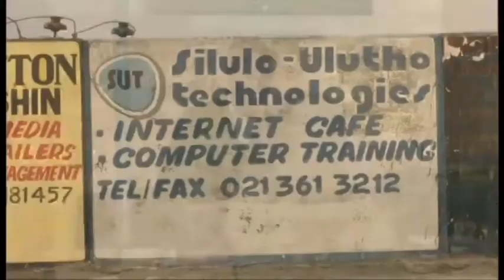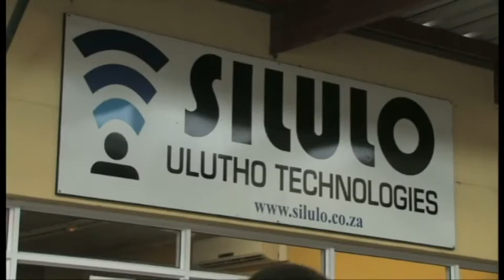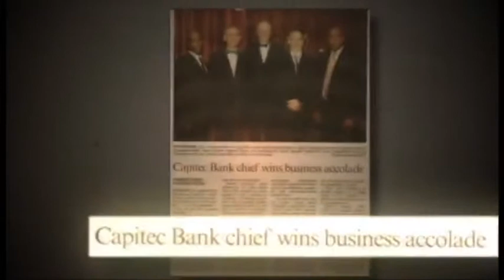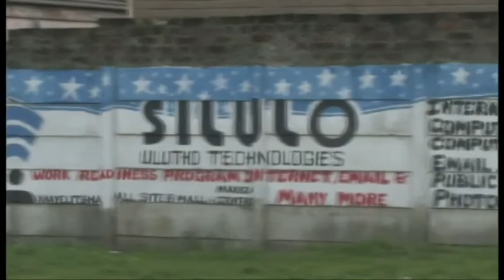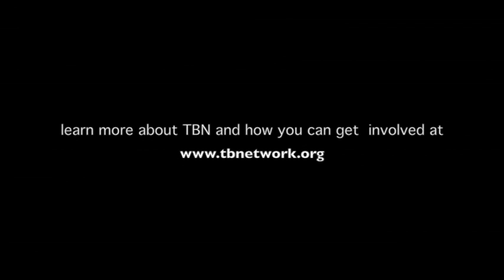Digital Access For The Poor | Luvuyo Rani (Silulo Ulutho Technologies) - TBN UKNC14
Luvuyo Rani, the Founder and Director of Silulo Ulutho Technologies, a social enterprise, shares his experiences as entrepreneur. His social venture provides computer access, training and retail to the fast growing, poor community of in South Africa. He successfully grew the business from one internet café to a US$0.5m company within six years with mentoring and financial support from TBN.

Inspired by the projects TBN supports? Find out how you can get involved